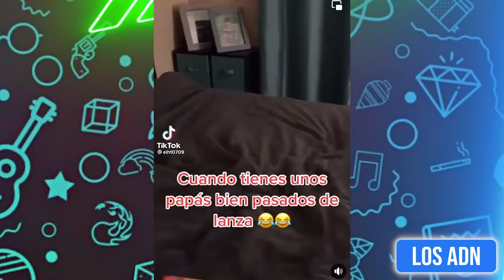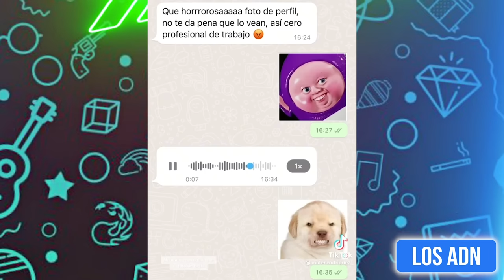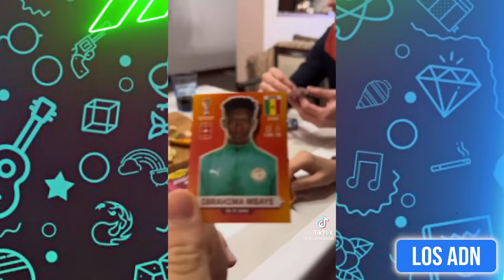ASÍ SON LOS PAPÁS M3XlCANOS 😂 (SI TE RIES PIERDES)